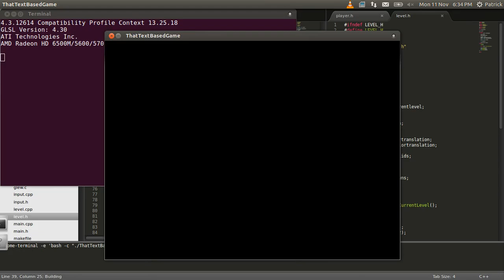That Text Based Game, Third Update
Since the last update, I've added maps and map loading, I've added a (very) local multiplayer, I've added and changed a bunch of little things that makes it more enjoyable to develop, and I've overall made it a little more graphically pleasing.

Now it's actually starting to take shape. The last two updates were just tests but the core mechanics are finally starting to show their ugly faces.

All rights to the font go to Mojang